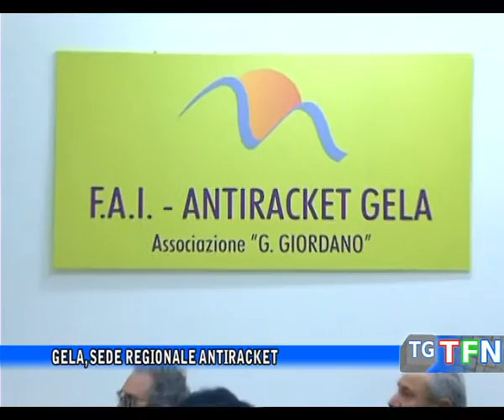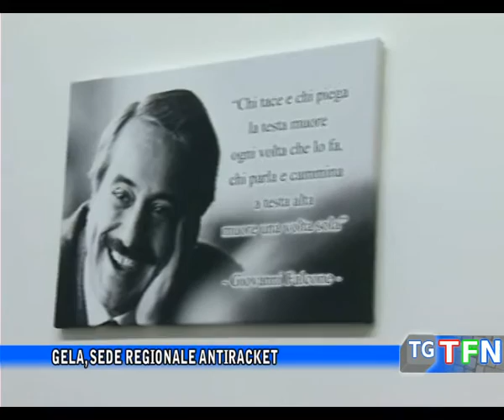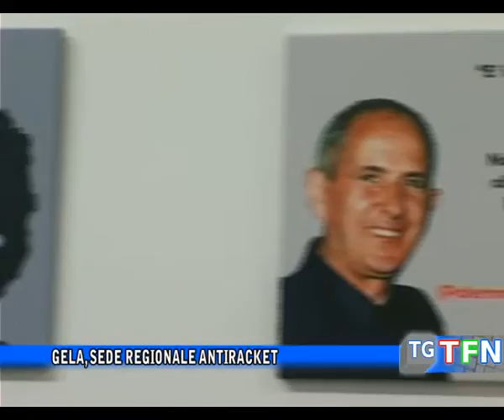Gela, sede regionale antiracket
Gela diventa sede regionale del coordinamento antiracket presidente Renzo Caponetti